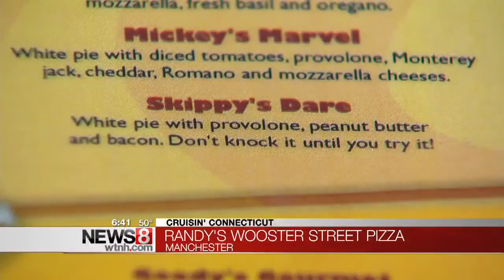Cruisin’ Connecticut – Peanut Butter on Pizza? (National Peanut Butter Lovers Day)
To celebrate National Peanut Butter Lovers Day, Ryan Kristafer takes you to Randy's Wooster Street Pizza where they've been making a peanut butter bacon pizza for over 20 years.